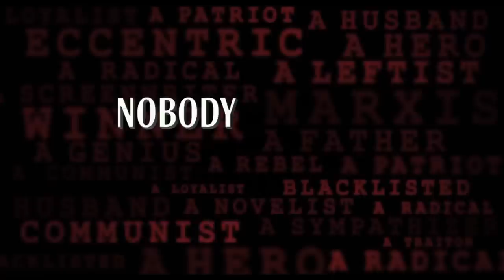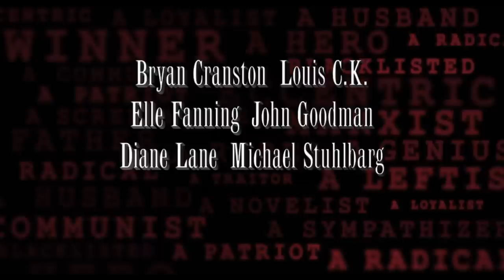Trumbo | official trailer #1 US (2015) Bryan Cranston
official trailer for Trumbo